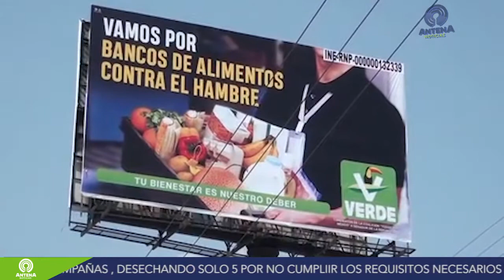Resumen Informativo 09/05/18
AntenaNoticias del 09 de Mayo de 2018 con JesúsAguilar

Encuentran cadáver decapitado de una mujer en carretera a RioVerde,   a 10 días de campaña CEEPAC a recibido 15 denuncias